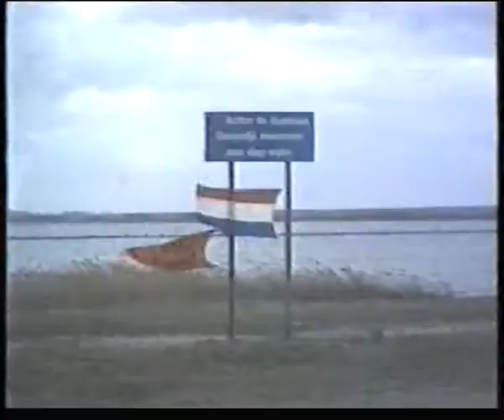Dit is Triton Amfibie Cross